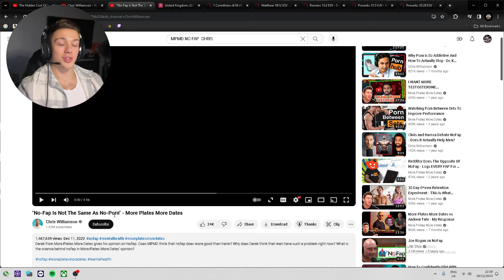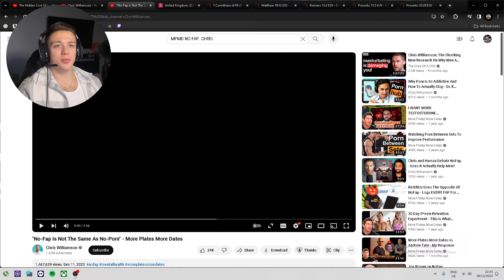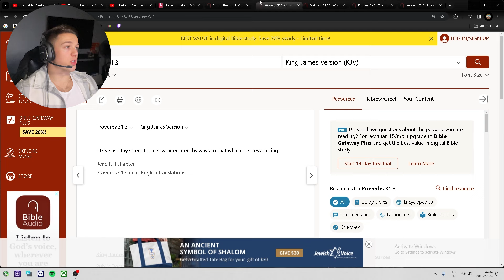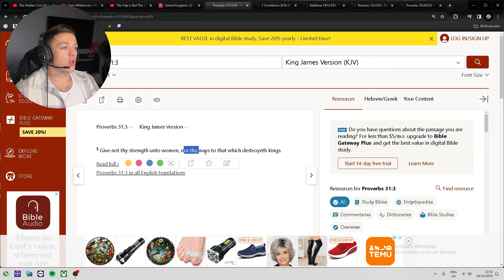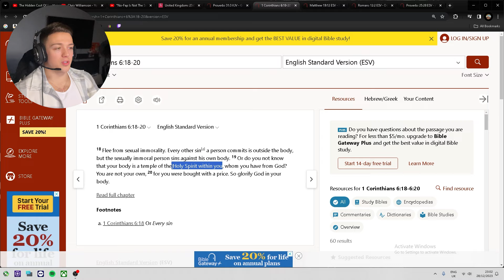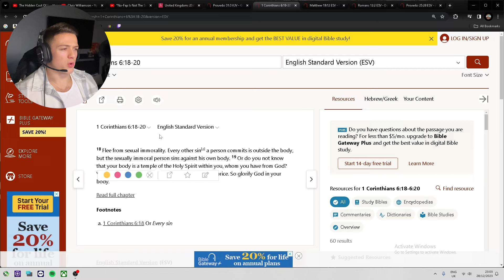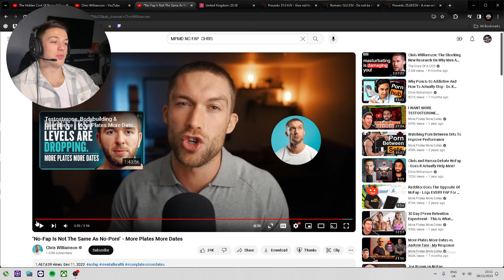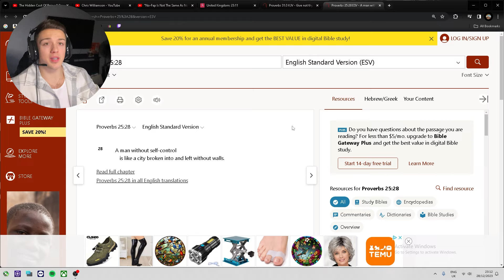Review Of Chris Williamson & MPMD's Thoughts on NoFAP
Drop a like for ya boy, get involved in the discussion, stay blessed! Peace.

00:00 Intro
03:20 Google's Search Advice
04:30 MPMD's Thoughts op NF
06:23 NoFap's Benefits & Needing God
07:40 Corn in Relationships
08:35 MPMD's Says Its Ok To Release When Lonely
09:28 Why NP Is So Powerful
13:00: Why All Men Must Be Celibate
15:27 Reacting To MPMD's Wild Comment
16:39 - Too Long Without Ejaculation?
19:39 Is Marriage For You? Biblical Examples
21:32 God's Design For The Body
22:44 Biblical Celibacy & Result
24:50 Self Worth Tied To NF
27:43 Failing, Conviction & Condemnation
29:20 Outro